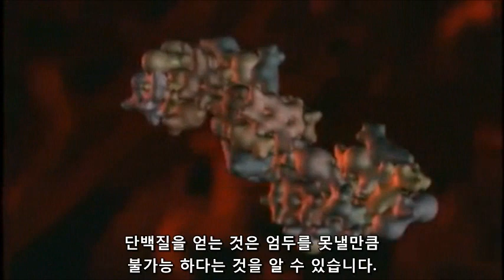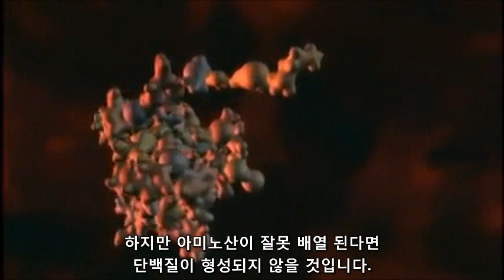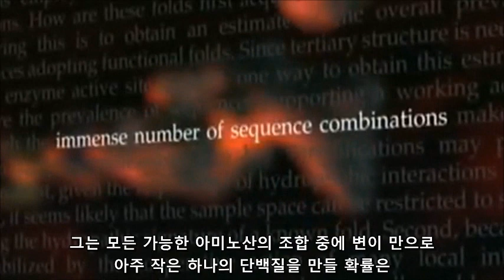리차드 도킨스의 불가능의 산에 답하다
리차드 도킨스는 캄브리아기 대폭발에 대해 설명하며 불가능의 산(Mount Improbable) 이라는 비유를 합니다.
생명체가 너무나도 복잡하기에 그것이 진화 했다는 것을 믿는것이 너무나도 힘들지만 아주 작은 변이가 오랜시간 연속적으로 발생해서 진화가 가능할 수 있다는 논리였습니다.
이 설명에 대해 의문을 품고 진화에 필수적인 새로운 단백질 생성의 확률을 계산한 Doug Axe 박사는 150개 길이의 아미노산 조합이 기능이 있는 단백질 조합이 될 확률이 10^74분의 1이라는 결론을 얻었습니다.